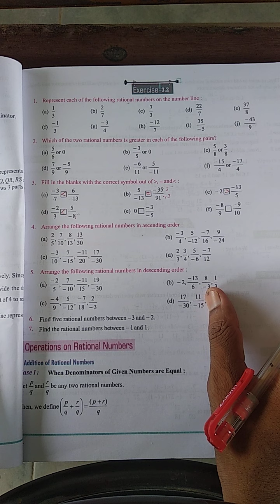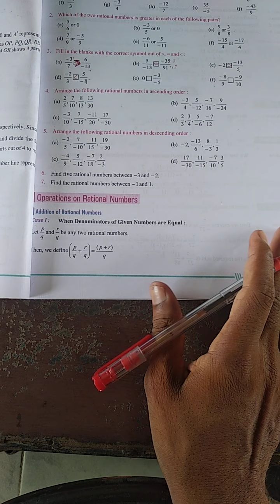CLASS - 7 Maths Chapter - 3 Exercise - 3.2 (29 /06 /2021)